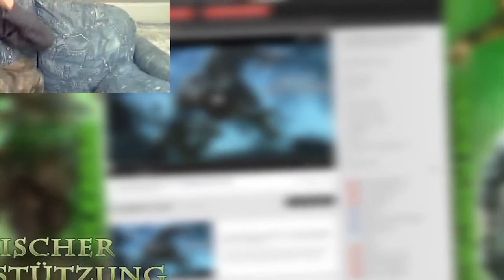Fleramstag Folge 18 - │Auf in den Urlaub! + Outtakes (am Ende)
Alle Musik Rechte gehören : KsTBeats, JamerikanBeatz, Vampire_TNA_-_Mean_Parade, Okzide - Miles Away

Vielen Dank für DEINEN Support und falls Du Ideen und Themenvorschläge für die nächste Folge hast , dann schreib sie mir in die Kommentare ! (: